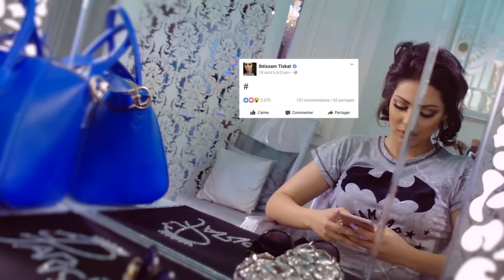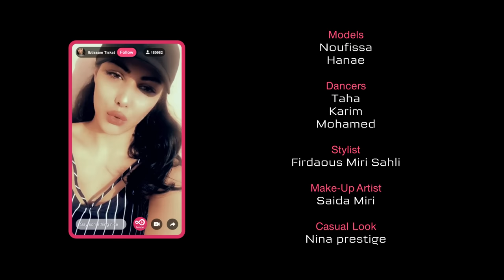Ibtissam Tiskat Ft. Alex Mica - Bghani B3youbi (EXCLUSIVE Music Video) | إبتسام تسكت - بغاني بعيوبي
إبتسام تسكت - بغاني بعيوبي (فيديو كليب حصري) | 2017
Ibtissam Tiskat featuring Alex Mica - Bghani B3youbi (EXCLUSIVE Music Video) | 2017

Directed by: Drissi el-arbi
Written by: Rahal El ouazzani
Composed by: Hajar Yasser
Arranged  by: Ahmed Zaid
Music Produced by: Rahal Production
Colorist & graphics: Imad Azaouyat
Camera: Arbi Azaouyat
Stylist: firdaous Miri
Make-Up Artist: Saida Miri
Production Management: Kawtar Moulidi
Post Production: Zoom7